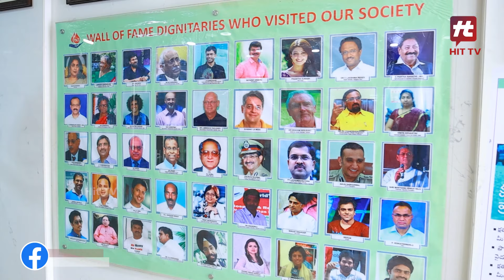తలసీమియా బాధితులు జీవితాంతం రక్తం ఎక్కించుకోవాలా? | TSCS Vice-President Ratnavali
తలసీమియా బాధితులు జీవితాంతం రక్తం ఎక్కించుకోవాలా? | Thalassemia And Sickle Cell Society (TSCS) Vice-President Ratnavali Kottapalli Exclusive Interview @AkarshaHealth  ​
Hit TV Health is providing Latest Health Tips, Natural Home Remedies and Nutritional Facts and much more exclusively on Hit TV Health.